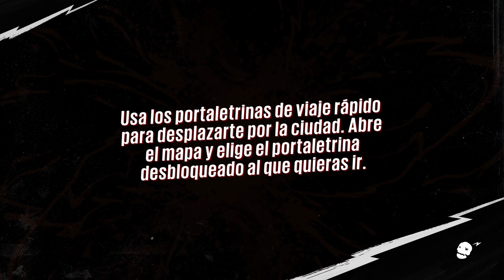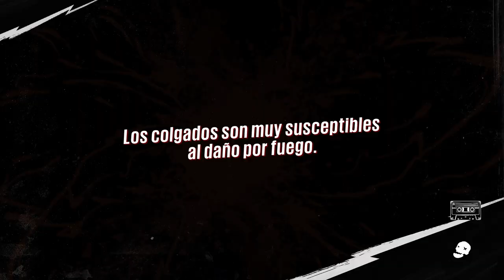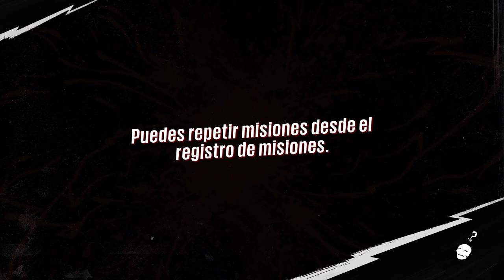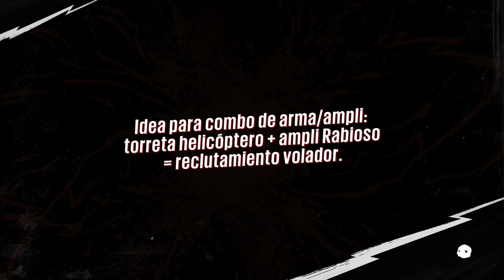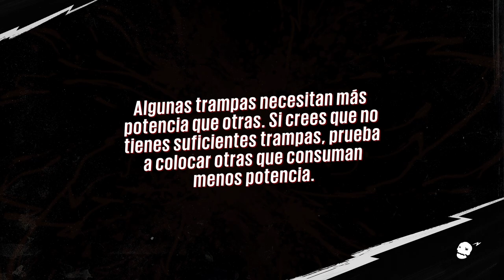Sunset Overdrive - cap.7 - ¡Asedio!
BOOM